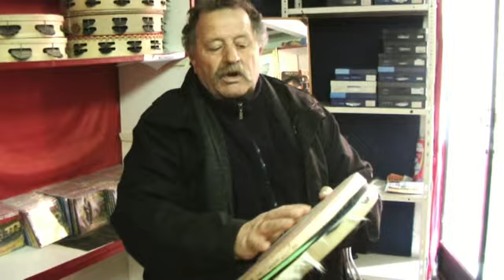Viggiano (PZ) - Michele Romagnano - Strumenti musicali tradizionali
Il Sig. Romagnano ci descrive le caratteristiche e le tradizioni legate agli strumenti musicali tipici di Viggiano e del territorio lucano.